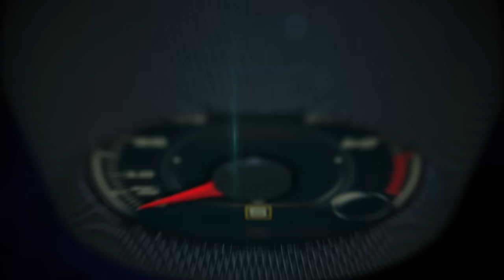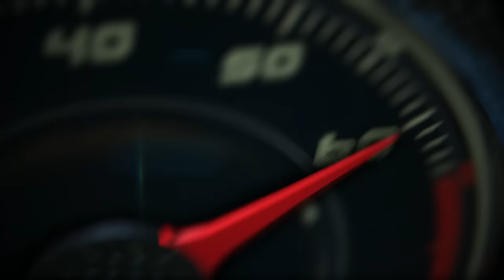2017 RAM Power Wagon 1st. drive from Las Vegas Strip to Valley of Fire National Park ... and back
2017 RAM Power Wagon 1st. drive from Las Vegas Strip to Valley of Fire National Park ... and back.

The Off-road Trucks Leader

Built on a Ram 2500 platform, the 2017 Power Wagon gets a new look – inside and out – to match its one-of-a-kind capabilities; a heavy-duty interpretation of the Rebel’s unique design.

Power Wagon’s new grille and tailgate designs are complemented by black accents; nostalgic graphics are a throw-back to the Macho Power Wagon designs of 1979 and ’80. Its interior gets new tire-tread-embossed seats with Power Wagon logo embroidery on the upper bolsters.

The 2017 Ram Power Wagon offers unique, segment-leading off-road equipment including:

12,000-pound Warn winch
Bilstein mono-tube shocks
Five-link rear coil spring suspension
Smart Bar electronic disconnecting sway bar
Electric locking front and rear differentials
33-inch Goodyear Wrangler DuraTrac tires
Complete under-chassis armor
6.4-liter HEMI® V-8 with 410 horsepower and 429 lb.-ft. of torque
Warn 12,000-lb. electric winch
Tow hooks
Ram “Articulink” front suspension system
Up to 10,030 pounds of towing capacity